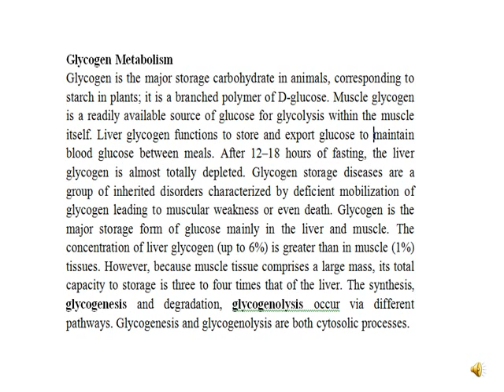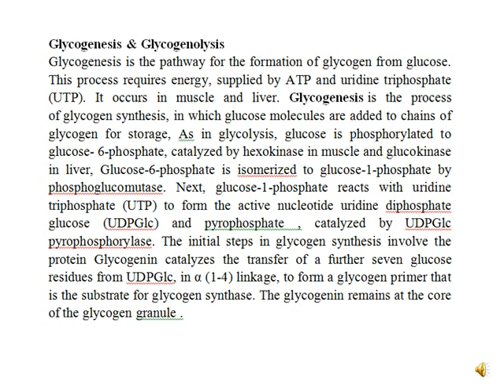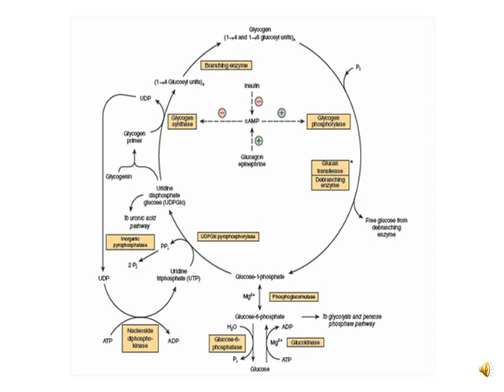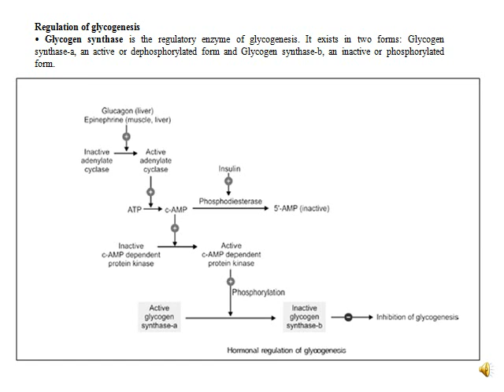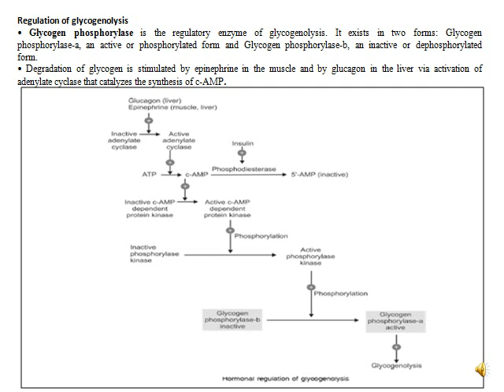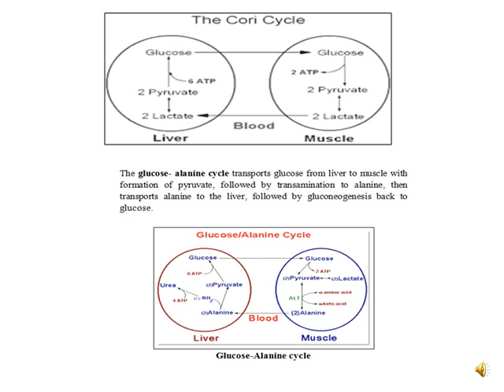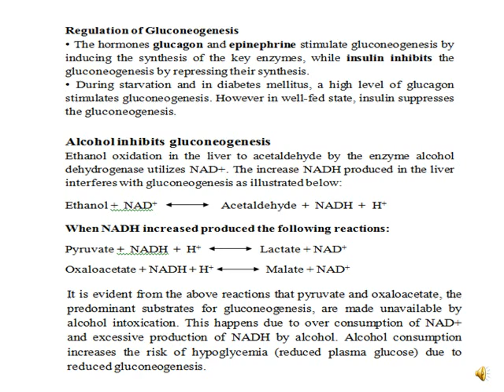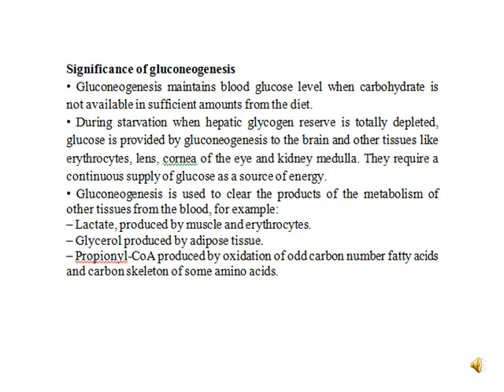glycogenesis 1 dr israa